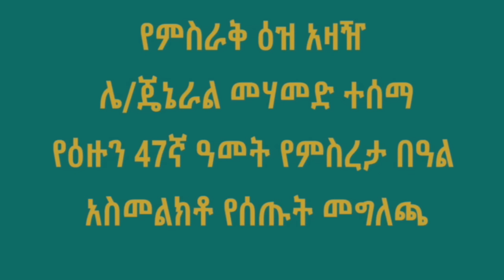ሰበር ዜና! ጋዜጠኞች እና ኃላፊዎች ታፈኑ! በእነ ዮሐንስ ጉዳይ ብይን ተሰጠ!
የኢትዮጵያ ባንክ አካውንት
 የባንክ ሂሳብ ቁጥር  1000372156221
“Mehal Media” is an Amharic phrase, which, in essence, means a “central venue”. This channel is dedicated to provide a platform where various perspectives are reflected on current, past, and future social, political, scientific, religious, economic, health, legal, historical, and cultural events and phenomena that affect East Africa; especially, our beloved homeland, Ethiopia.

Mehal Media encourages civil, respectful, positive discourses and discussions as it serves as a venue for peoples of Ethiopian  origins to share their opinions, frustrations, concerns, expectations, life-experiences, aspirations, hopes, and dreams.

Mehal Media does not offer any professional advise, nor does it make claims of expertise in any general or particular area.

Any discussions points, thoughts, views, assertions, perspectives, and opinions expressed by viewers and readers, be it in writing, graphically, vocally, or in any other way, do not necessarily reflect the opinions of Mehal Meda and/or its management; therefore Mehal Meda and/or its management are not responsible for contents that other individuals and entities may express, publish, post, voice, upload, distribute or transmit on Mehal Media’s YouTube channel and/or its website and comment section